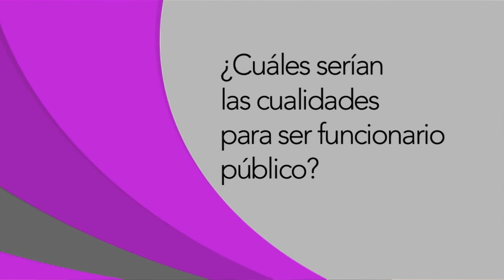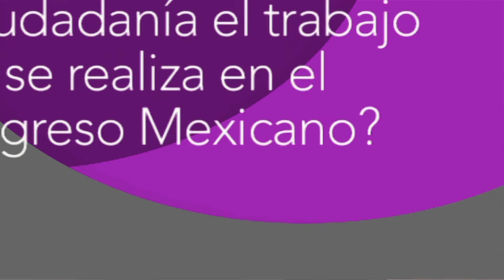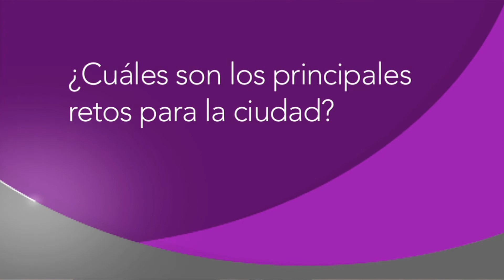Entrevista Dip. Héctor Barrera (PAN)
Entrevista Dip. Héctor Barrera Marmolejo (PAN)